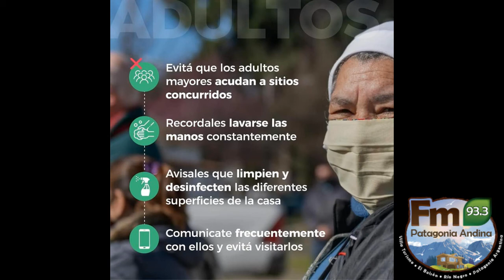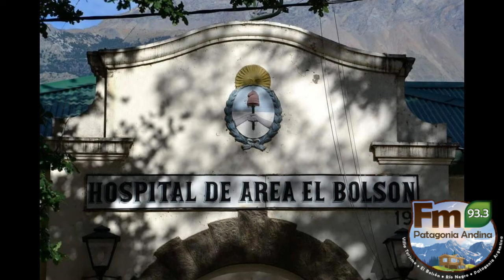EMPIEZA EL PROGRAMA DETECTAR EN EL BOLSON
A partir de mañana martes 24, personal del DAPA del Hospital de área de El Bolsón se presentará en Barrio Costanera centro, y parte del obrero para relevar más de 200 familias en el marco del plan.
Por otra parte, la doctora también se refirió al plan operativo que planean los profesionales de salud de cara a la utilización de la vacuna en Enero.

Los detalles los dio la referente Claudia Duelle.